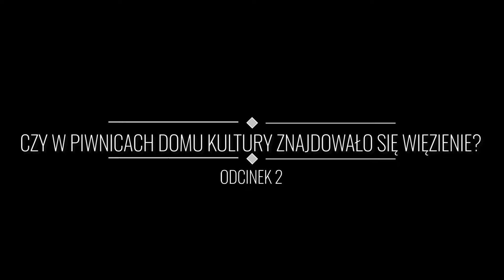ZBĄSZYNECKIE LEGENDY - ODCINEK II